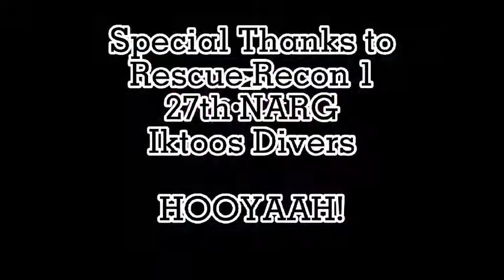we are getting bigger IKTOOS Divers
We are getting bigger IKTOOS divers Scuba Diving International. Every dive is clean up drive. Let's protect our coral reefs...